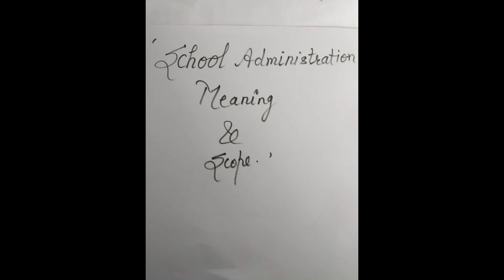School Administration By Dr. Suraksha Sharma.